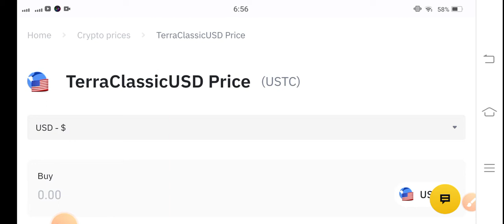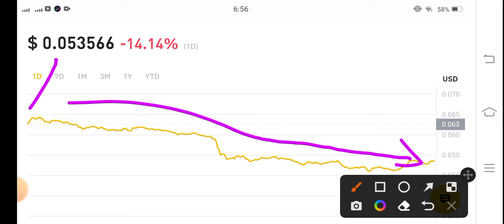USTC BIG Price Alert! TerraClassicUSD Price Prediction! USTC Coin News Today